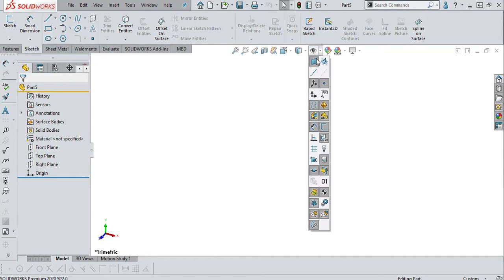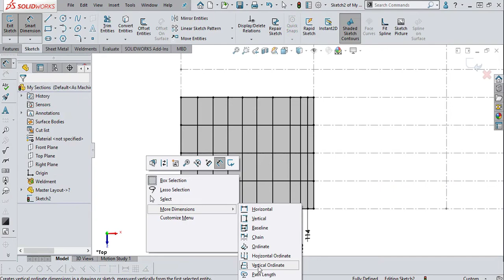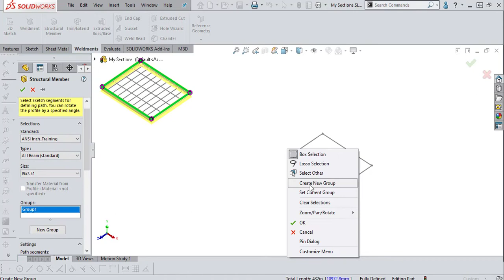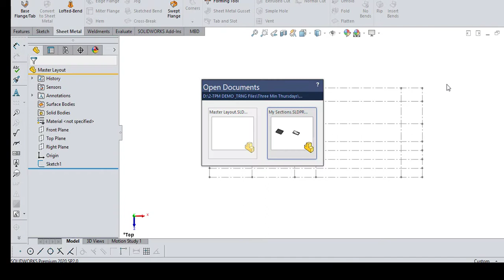How to Create A Master Sketch for Grid System Skeleton Modeling with SOLIDWORKS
Grid System Skelton Model enables users to create a master sketch that can be shared within multiple part files by several users. Enabling SOLIDWORKS users the ability to Create Skelton weldment structures or other features (IE: A steel frame for a building, structure, or skid) by referencing a single grid system. These parts can then be used within an assembly and be located automatically with no additional mates. The parts will be fixed in their original location as defined by the master sketch layout.